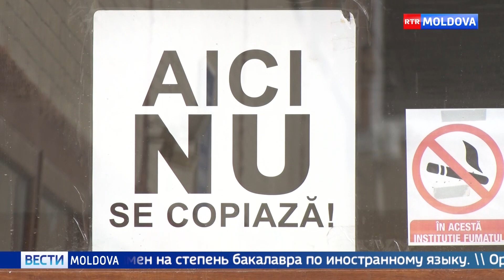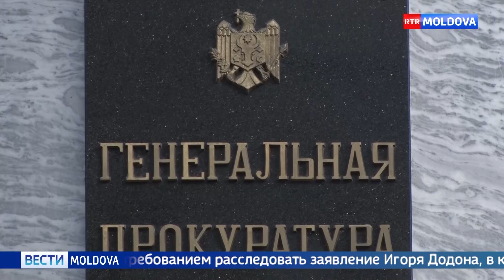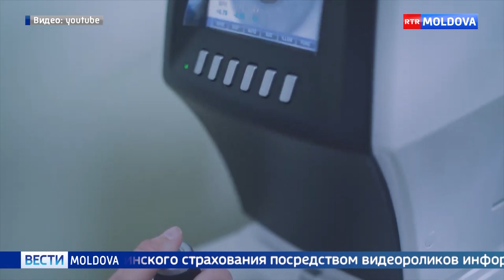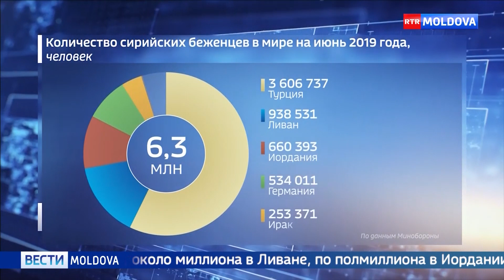Эфир от 11.06.2019 // 17-45